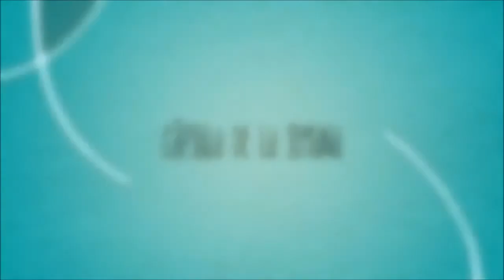Cápsula de la semana 4 Método M.A.D.E.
Con Juliana Herrán